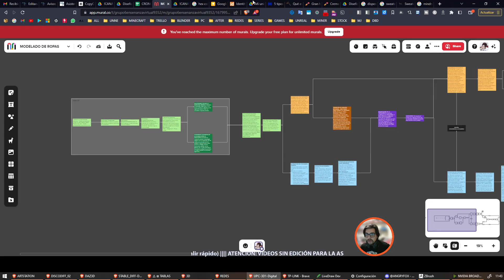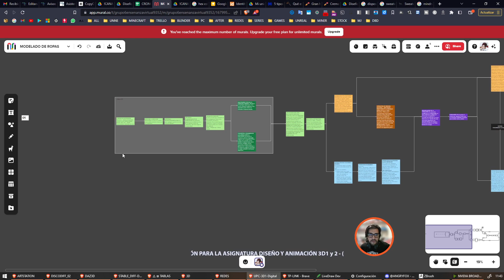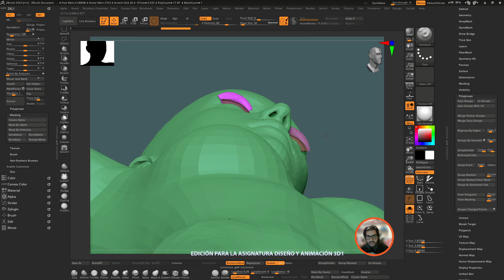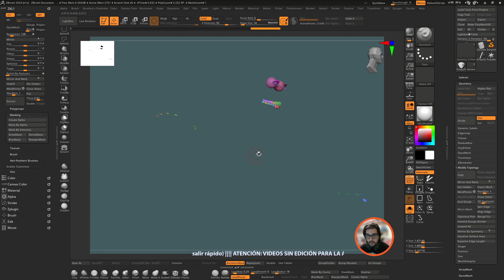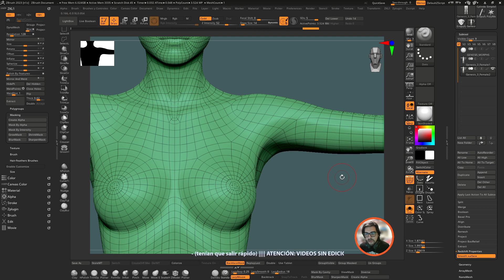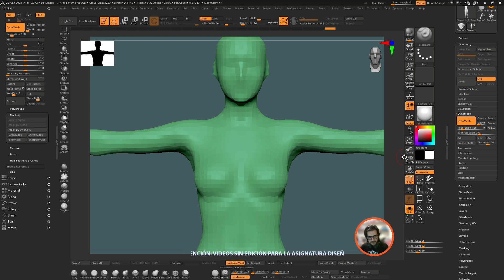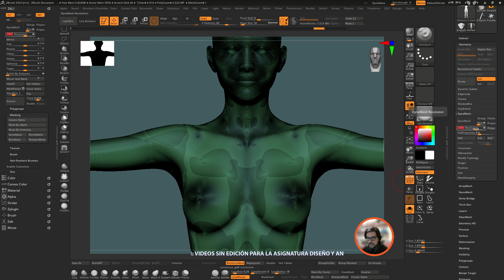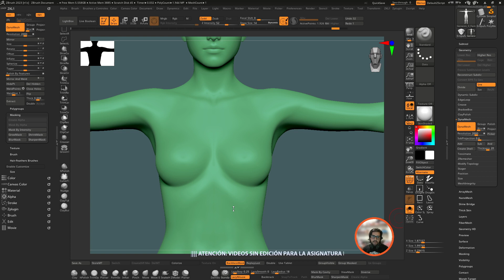Tutorial: Modelado 3D en zbrush : Creando ropas 01 (técnicas): Preparando el avatar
Con este video arrancamos una nueva serie que merecía actualización: Cómo crear ropas en ZBrush utilizando una técnica muy básica y simple: con máscaras y extracciones. Sirve para crear (casi) cualquier ropa, armadura, accesorios; sea para juegos, mundos virtuales secondlife vrchat o lo que necesiten.
En este video haremos el setup o preparación general del avatar. Ustedes deberán usar el indicado para la plataforma o juego.

🟧 Comentarios 🟧
Estos videos están siendo creados para los alumnos de Diseño y Animación 3D 1 y 2  (Modalidad presencial - Tecnicatura Superior en Videojuegos). Ellos, justamente, están en pleno desarrollo de sus personajes para sus videojuegos.
Son videos sin edición porque tengo que sacarlos rápido ya que tenemos muy poco tiempo para lograr nuestros objetivos. Disculpas por las desprolijidades. Saludos!

🟧 Links Generales 🟧
Mi custom HUD (el que uso en todos mis videos):

Z29 - DISEÑO 3D: MI WORKFLOW COMPLETO - Mallas estáticas & objetos básicos